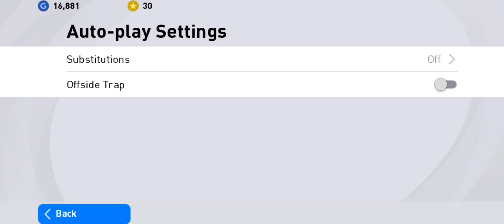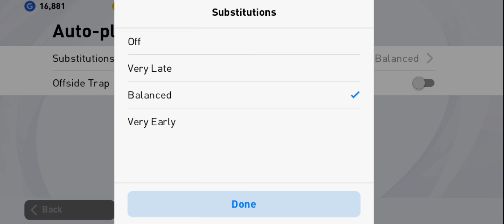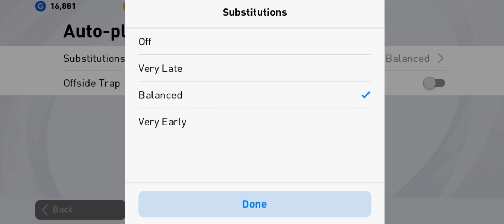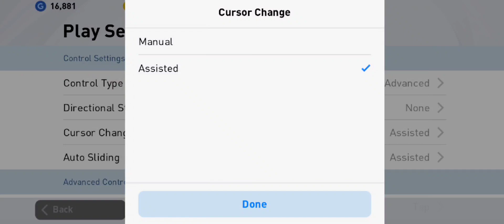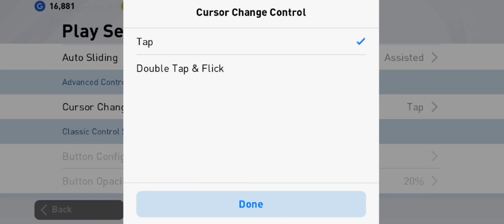PESNI SOZLASH | PRODEK O'YNA | SIRLI NASTROYKALAR | RANGER UZ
PESNI SOZLASH | PRODEK O'YNA | SIRLI NASTROYKALAR | RANGER UZNI KO'RAMIZ